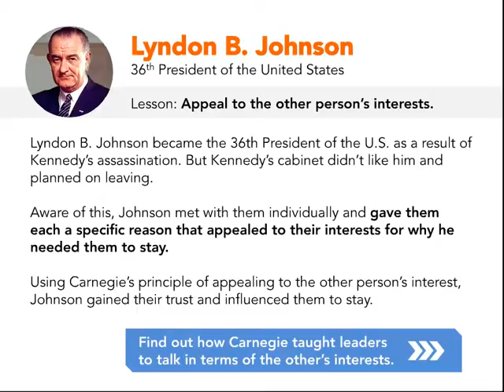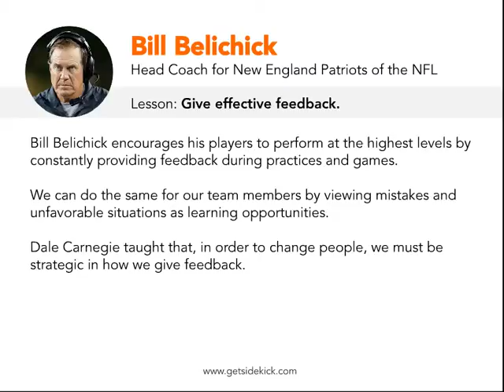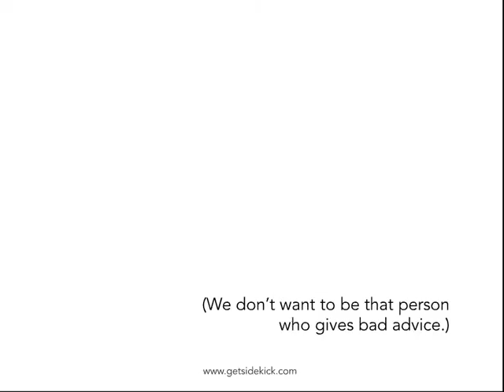Leadership Lessons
Great leaders valuable lessons for new generations

thanks to original owners